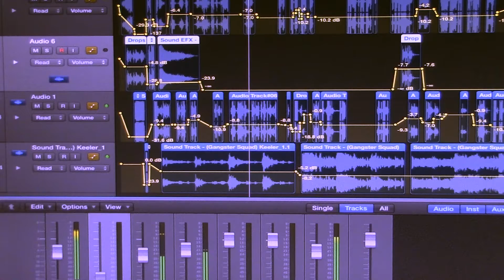11 04 2014 | Conscious Minds (Ch19 Vs2) by DJ Khaaliq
11/04/2014 New Mix
"CONSCIOUS MINDS (Ch19 Vs2)"
By DJ Khaaliq
Available On CD & Downloads

1) Intro
2) Nas-Project Window
3) Erykah Badu-Bag Lady (RMX)
4) J Cole-Crooked Smile
5) Goodie Mob-Cell Therapy
6) Jay Electronica-Shiny Suit Theory
7) Common-Lovin I Lost
8) Public Enemy-By the Time I Get To Arizona
9) Jadakiss-Why (RMX)
10) AZ-Im Back
11) Lupe Fiasco-Steady Mobbn
12) Cee Lo Green-Die Trying
13) Brand Nubian-Wake Up
14) Mos Def-Ms Fat Booty
15) Nas-If I Ruled the World
16) Michael Jackson-They Dont Care About Us
17) Lauryn Hill-Lost Ones
18) Jay Z-Open Letter
19) Common-Kingdom (RMX)
20) Kam-Peace Treaty
21) Boogie Down Productions-My Philosophy
22) Boogie Down Productions-Loves Gonna Getcha
23) Brand Nubian-Slow Down
24) Jeff Chi-Chi City (AntiChiraq Anthem)
25) Mos Def-Love
26) Hi Tek-Sun God
27) Marvin Gaye-Whats Going On
28) JSP-Angel
29) Various Artist-Self Destruction
30) Hashim Hakim-Im Listening
31) Lauryn Hill-Ex Factor
32) Goodie Mob-Beautiful Skin
33) Rakim-Holy Are You
34) Outro